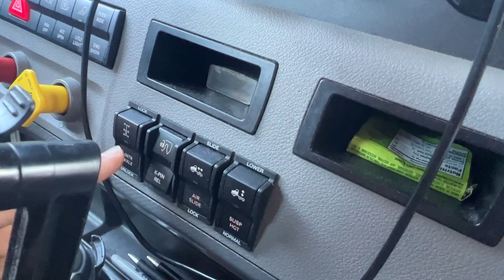Trouble at the Truck Stop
Kevin had some trouble at the truck stop. He got the truck stuck in a pothole. What to do if it happens to you.
🚛If you want to drive for CRETE CARRIER CORPORATION call Recruiting at 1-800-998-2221. We would REALLY appreciate that! Thank YOU!

🎵 YouTube Audio - Out On My Skateboard by Mini Vandals

ELECTRONICS:
✅GARMIN DEZL HEADSET 200

SAFETY CLOTHING:
✅REFLECTIVE LIGHTWEIGHT RAIN PANTS
✅WATERPROOF WORK GLOVES, HIGH VISIBILITY, THERMAL, TOUCHSCREEN CAPABLE
✅BREATHABLE WORK GLOVES
✅COMPRESSION SOCKS FOR MEN AND WOMEN, 15-20 mmHg

TRUCKER GEAR:
✅RAND McNALLY 2022 DELUXE MOTOR CARRIERS' ROAD ATLAS
✅GEL AND FOAM SEAT CUSHION
✅LEATHERMAN WAVE PLUS MULTITOOL
✅PREMIUM LEATHER BOX SHEATH FOR LEATHERMAN WAVE

ORGANIZATION ITEMS:
✅HANGING TOILETRY TRAVEL BAG, WATER-RESISTANT POCKETS
✅ LAPTOP BAG, WATER-REPELLENT COMPUTER BRIEFCASE, AND ORGANIZER
✅PLANNING NOTEBOOK AT-A-GLANCE, 8-1/2" x 11", UNDATED

COOKING:
✅BAMBOO UTENSIL SET, 6-PIECE

CONSUMABLES:
✅ORGANIC CARDAMOM SEEDS
✅ORGANIC RAW CACAO NIBS
✅TRACE MINERALS ELECTROLYTE STAMINA POWER PACKS

MISCELLANEOUS:
✅HAWAIIN HULA GIRL, 4.4 INCHES